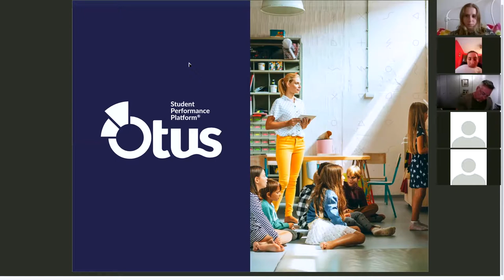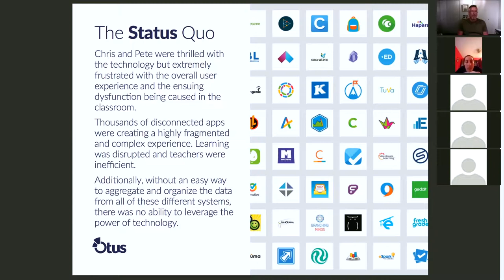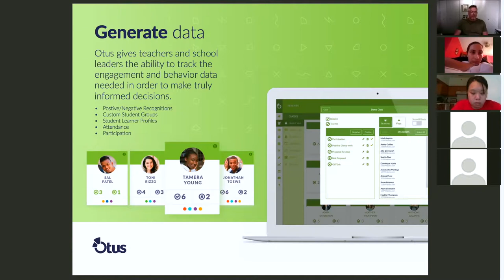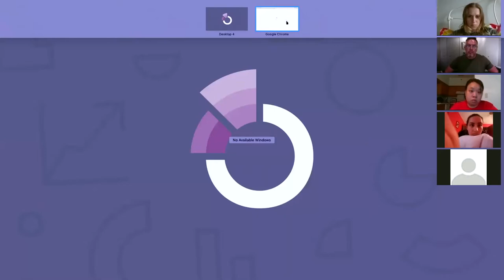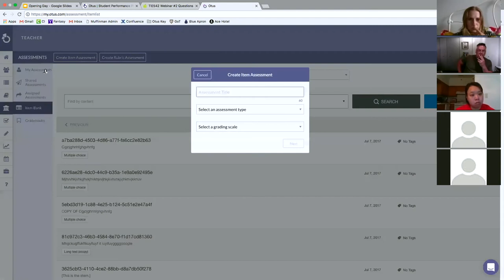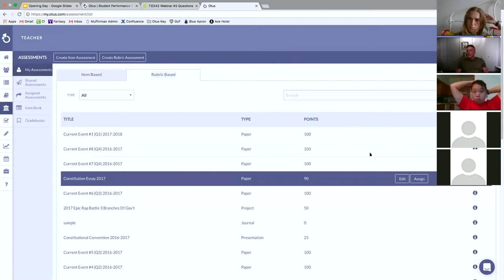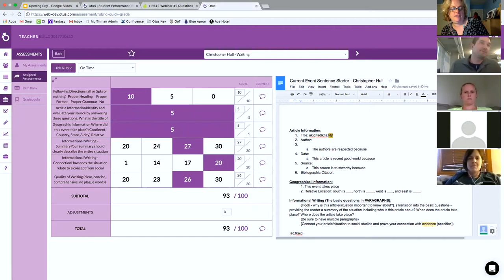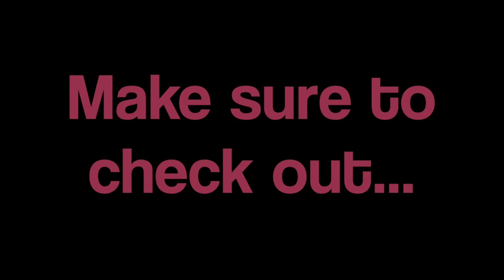TIE 542 Webinar #2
Featuring Mary Jo Madda of EdSurge and Christopher Hull of Otus